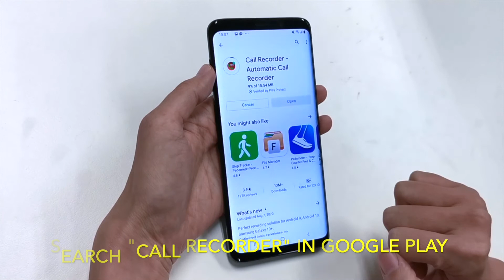How To Record Phone Calls On ANY Android Phone!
If there is any recording problems, leave with me your phone model and android version in the comment.